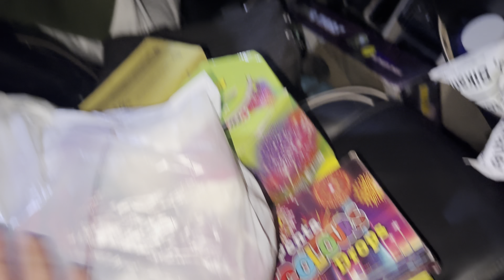Finally Shaadi Hohi Gayi 😍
So welcome to my world my life

Till then meet you in next video
Take care,Enjoy your day